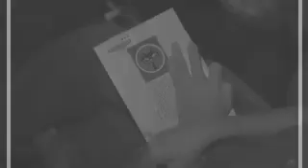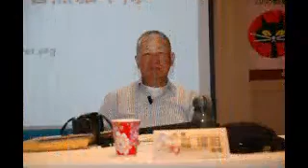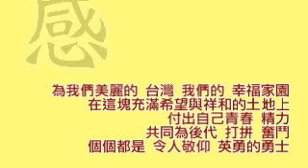20081030-黑貓中隊座談會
20081030-黑貓中隊座談會
黑貓中隊座談會
活動時間：10/30（四）14:00
活動地點：桃園縣文化局5F視聽室
時間    主題       參與人員
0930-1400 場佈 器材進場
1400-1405 長官致詞 陳局長學聖(桃園文化局)
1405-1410 主持人開場 蔡詩萍先生(資深媒體人、作家)
1410~1420 劉善榮先生口述歷史影片
                  (前桃園基地飛機維修員)蔡佩燊(影片紀錄者)
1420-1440 從美國解密檔案看黑貓中隊
                  張維斌老師 (U-2高空偵察機研究專家）
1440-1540 黑貓中隊隊員回憶
                  沈宗李教官 (黑貓中隊隊員)
                  蔡盛雄教官 (黑貓中隊隊員)
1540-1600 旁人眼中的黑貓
                  龐耀祖教官 (空軍飛官 曾服役桃園基地近10年)
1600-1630 現場觀眾發問、結語蔡詩萍先生